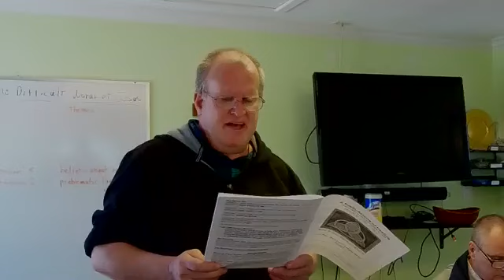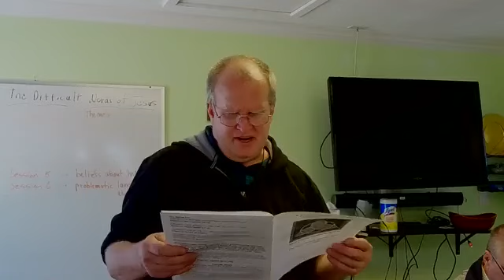2023-03-22: Healing Service and Holy Eucharist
Celebrant: The Rev. Samuel Nsengiyumva